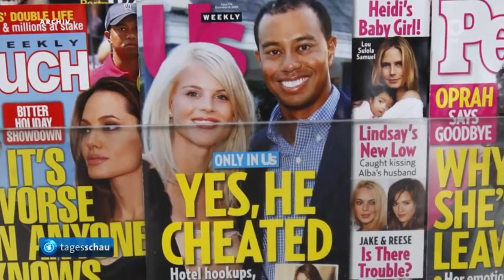Tiger Woods nach 3952 Tagen sporthistorisches Comeback am 14.4.2019